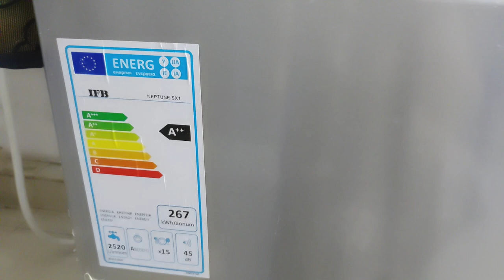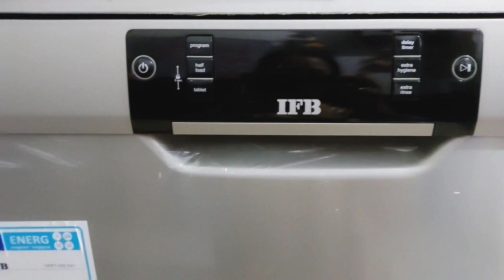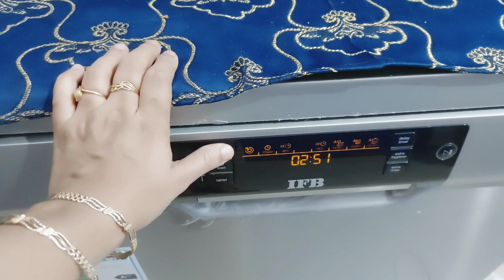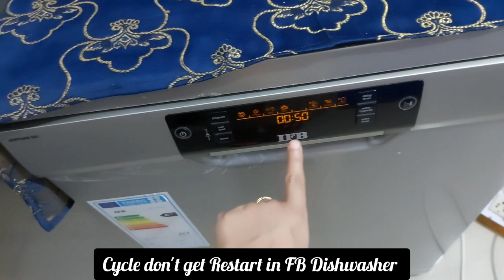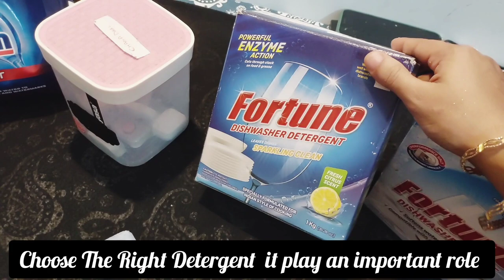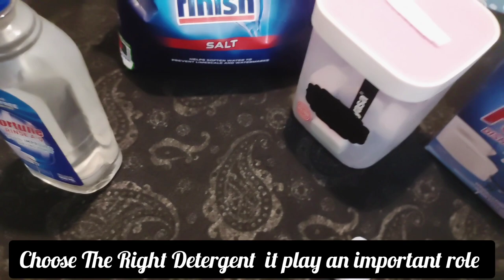Dishwasher Review: Should You Buy It?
dishwasher
best dishwasher
best dishwasher review
dishwasher review
dishwasher buying guide
best dishwasher for the money
best dishwasher 2023
review
best dishwasher 2022
best dishwashers
best dishwasher on amazon